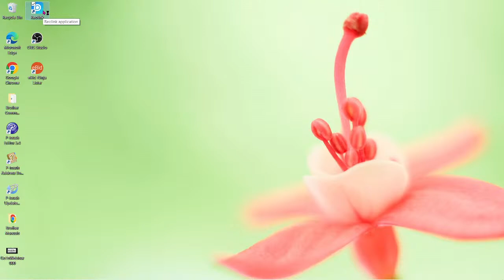Chicken Coop Cam Live!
Live view inside a chicken coop and run, daily 7:30 am to 10:00 pm, Central.

Our mature hens turned one year old in May 2023.

The mature hen breeds are Rhode Island Red(1), Barred Plymouth Rock(2), and Light Brahma(2).

The new chicks were hatched and shipped from Meyer Hatchery on August 28, 2023. They have been integrated with the mature hens.
The chick breeds are Ameraucanas(2 Splash, 1 Black), Wheaten Olive Egger(2), Black Copper Maran(1), Exchequer Leghorn(1), and Partridge Penedesenca(1)
Both of the Splash Ameraucanas ended up being roosters.
At 16 weeks old, we lost the Partridge Penedesenca to a Cooper's Hawk attack. Due to the persistence of Cooper's Hawks, the run space has now been covered with netting.

Watch the flock on multiple indoor and outdoor cameras!

Please check out some of our feathered and other friends on YouTube!

The following commands are active in the chat:
!commands
!weather
!afk
!friends
!red
!white
!barred
!splash
!black
!dottie
!copper
!wheaten
!partridge

If you enjoy my content, please show your support with a small donation or by purchasing our  branded merch!